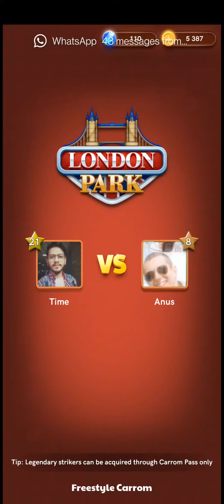Win or lose, just stay calm || Carrom Pool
I was leaving the game before his last hit suddenly I got a chance.
Its a do or die situation.